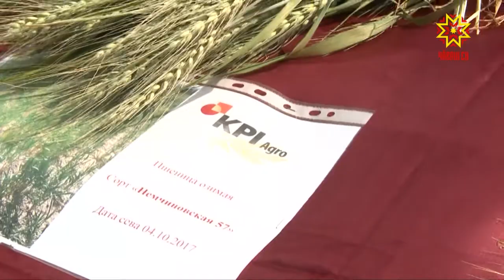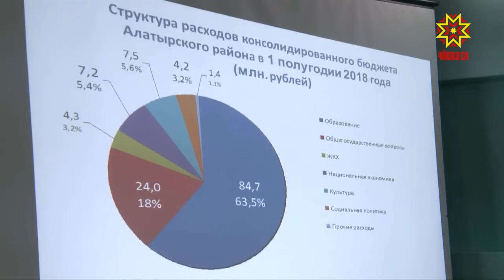Улатăрсем çур çулхи ĕçне пĕтĕмлетеççĕ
Районсемпе хуласенче кăçалхи çур çулхи ĕçсене пĕтĕмлетеççĕ. Промышленноçпа ял хуçалăх аталанăвĕ, çынсен кулленхи ыйтăвĕсене татса пани тата ытти те. Улатăр районĕпе хулинче тунă ĕçсемпе тата унти  пĕтĕмĕшле лару-тăрупа республика Пуçлăхĕ паян вырăна çитсех паллашрĕ.